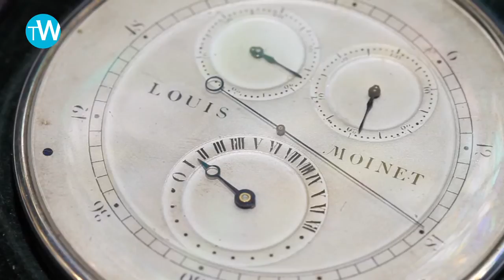The 1st chronograph by Louis Moinet: a surprising revelation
Discover in this interview with Jean-Marie Schaller, CEO of the Ateliers Louis Moinet, how our previous understanding concerning the origin of the chronograph has been completely revised with the discovery of an extraordinary timepiece dating from 1816!